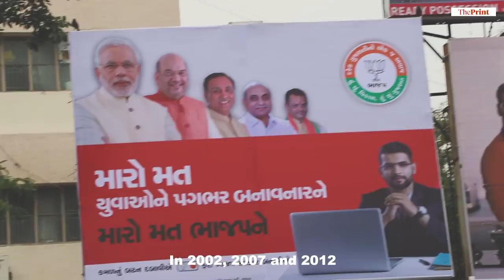Gujarat Assembly Election 2017: Hardik Patel On BJP, Reservations And His Sex Tape